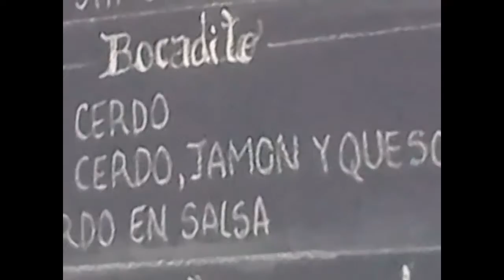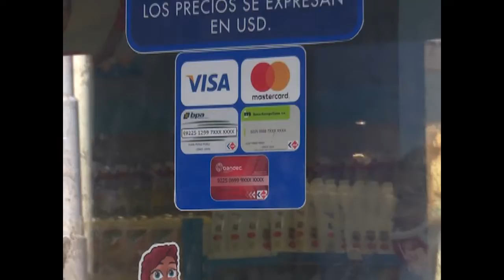Precios sin ordenamiento.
A más de seis meses de implementada la Tarea Ordenamiento en Cuba, la conformación de precios ha sido un tema polémico para los cubanos. El impacto de la COVID-19, el recrudecimiento del bloqueo económico y comercial, así como la carencia de ofertas ha disparado los costos en el mercado informal.